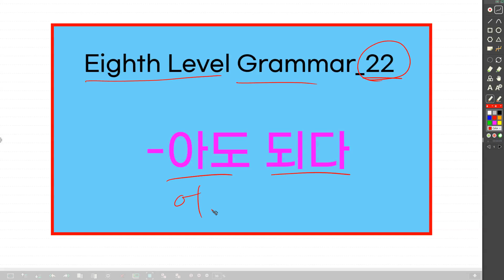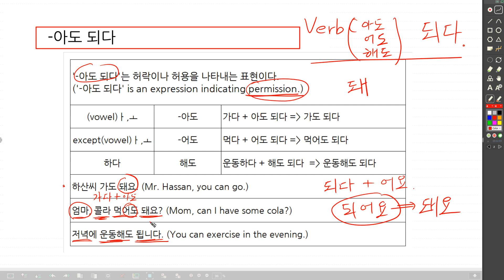22 Eighth Level Korean Grammar | -아도 되다